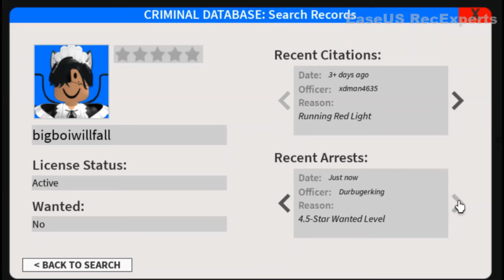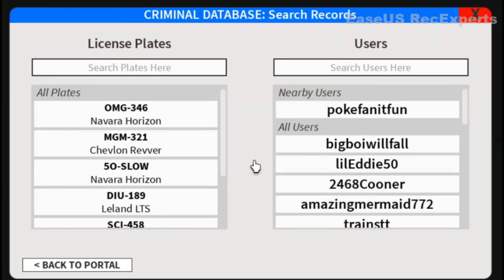Liberty County in a nutshell